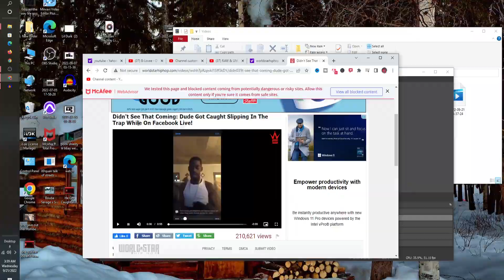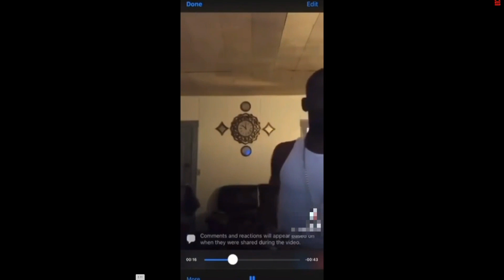The Plug Got Robbed In The Trap Caught Slipping While On Facebook Live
Get Dis To 10 Likes For More !!